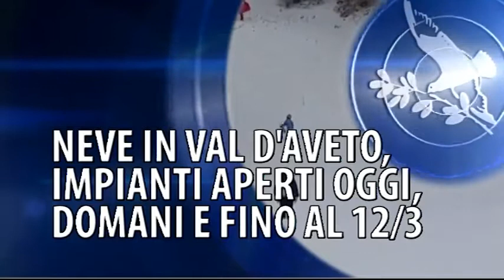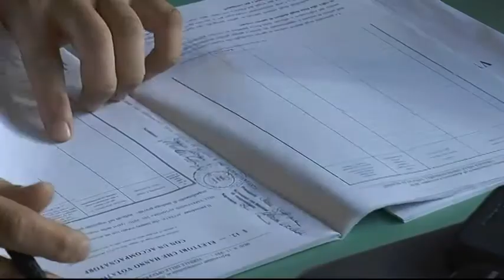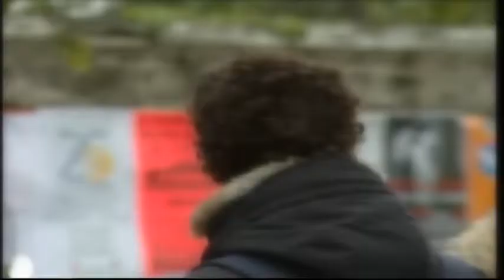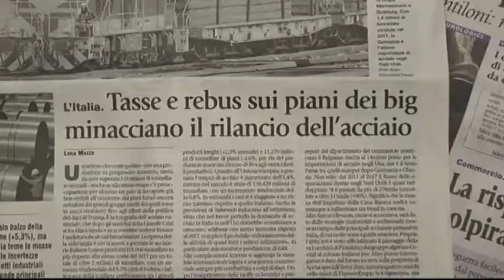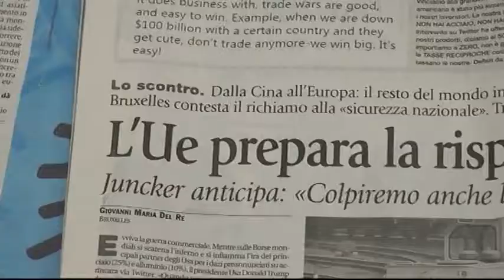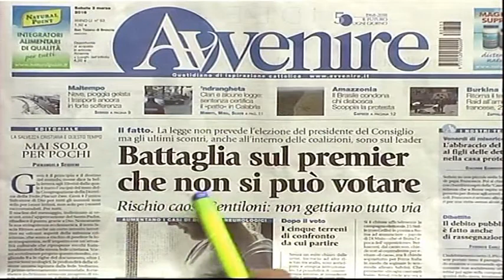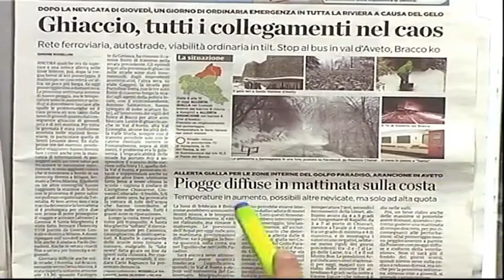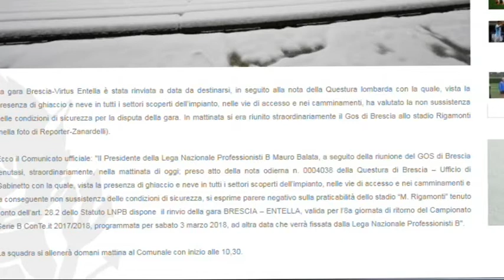TG13 - ed. 03/03/18